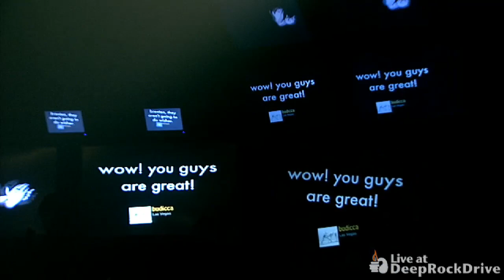Alive in Wild Paint part5 "Sleep With Your Soul In"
DeepRockDrive.com - Alive in Wild Paint performs "Sleep With Your Soul In" live at deeprockdrive.com